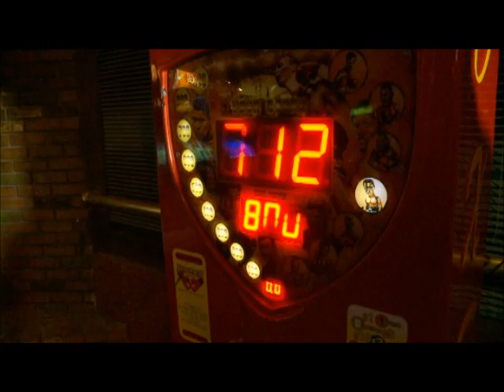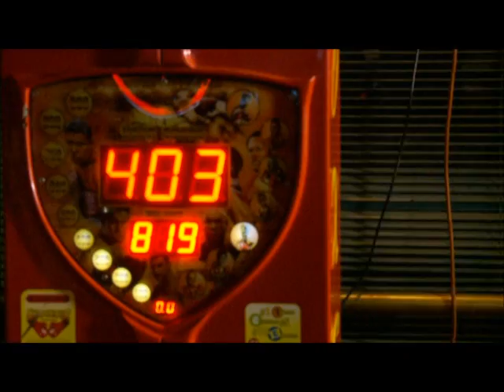Knockout Vending Boxing Amusement Arcade Games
The Very Best in Boxer Machines